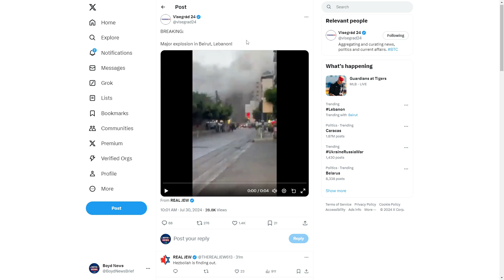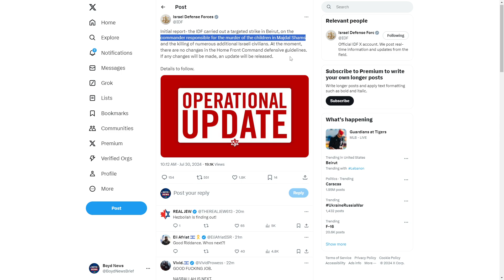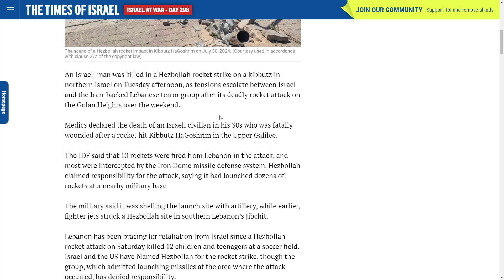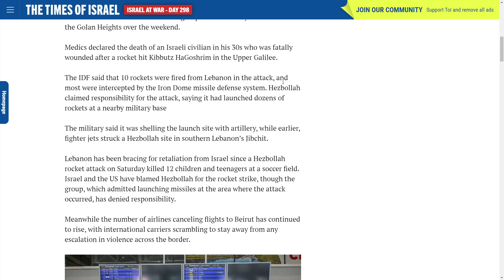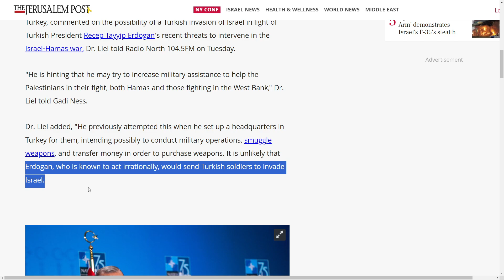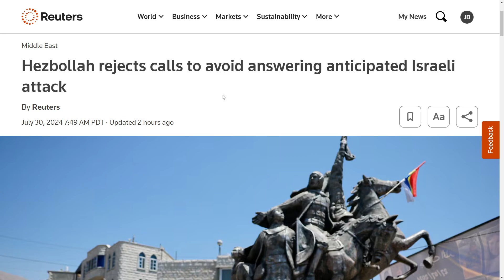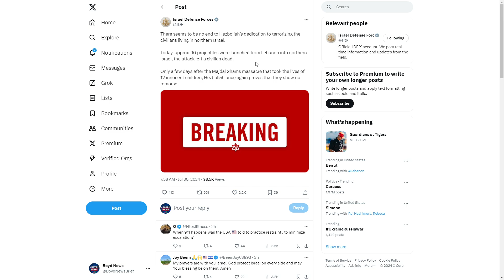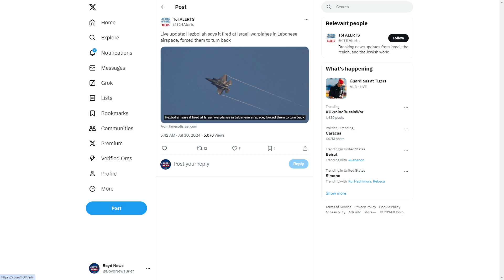ISRAEL BOMBS BEIRUT TARGETING HEZBOLLAH COMMANDER RESPONSIBLE FOR MAJDAL SHAMS ATTACK | WAR UPDATES